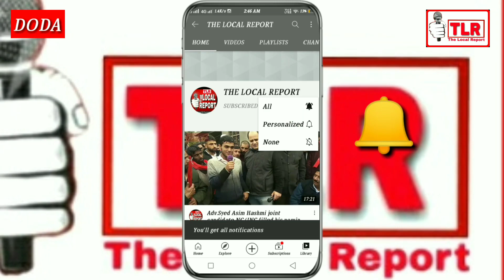Exclusive Interview with Shadab Suharwardy NC, Chenab Valley Prov. President ,(Social Activist).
Exclusive Interview with Shadab Suharwardy NC, Chenab Valley Prov. President ,(Social Activist) talking with TLR about INC And BJP Gunda Raj in DDC Elections at Doda District.